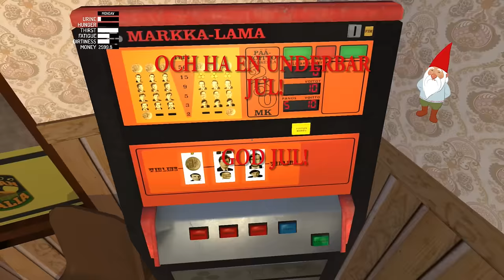UPDATE - JUL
GOD JUL! :D vi syns efter julhelgen igen! :)